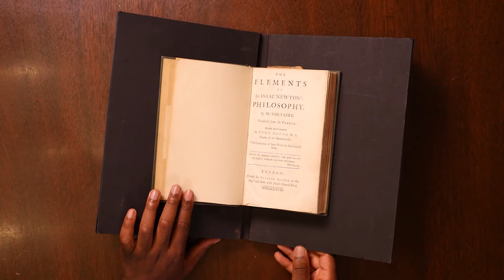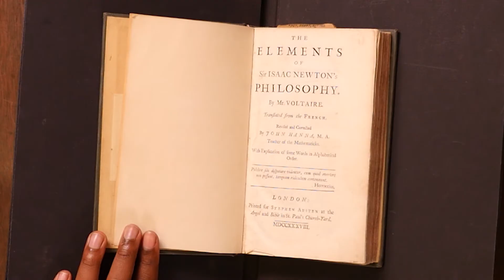Tawanda Mulalu - Houghton Library/SHARP Undergraduate Fellow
Harvard student, Tawanda Mulalu '20, discusses his Houghton Library/SHARP fellowship poetry project on the history and physics of gravity.